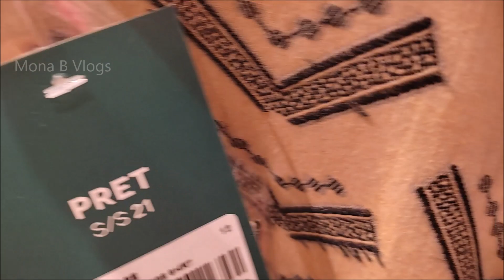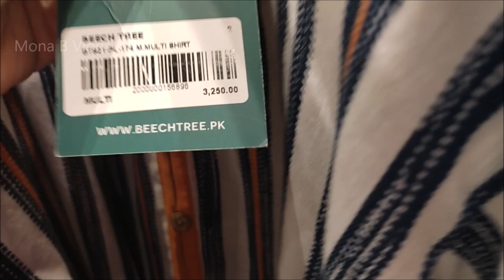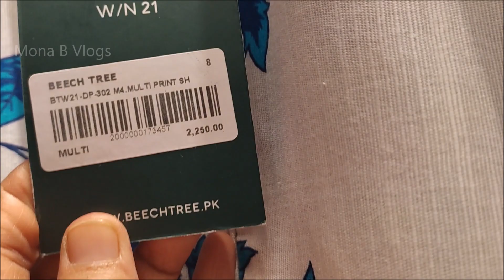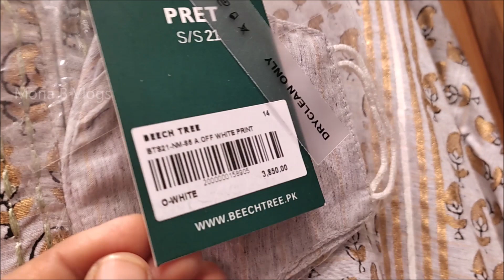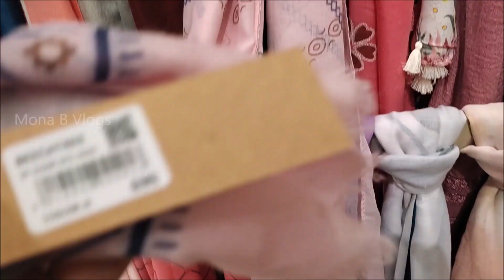Flat 50% off Beechtree sale on pret collection & new winter collection starting from 600